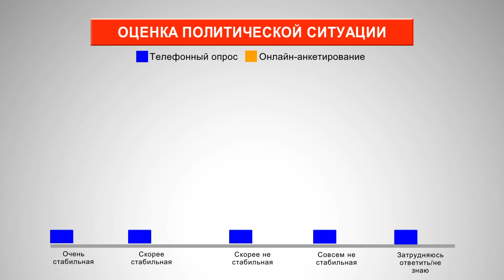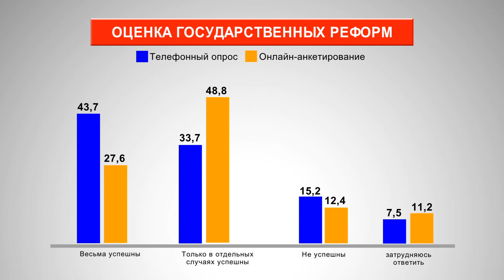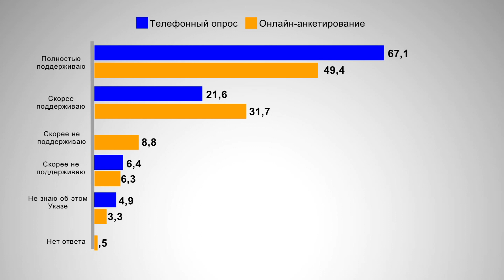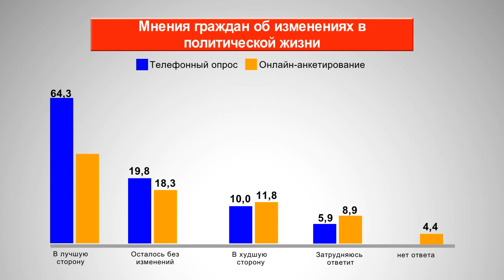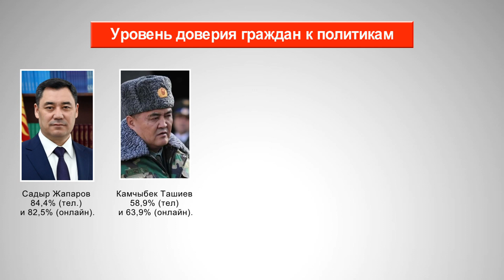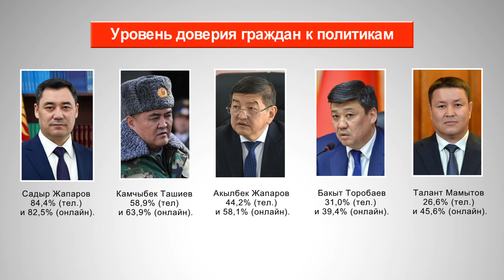ПОЛИТИЧЕСКАЯ ЖИЗНЬ КЫРГЫЗСТАНА